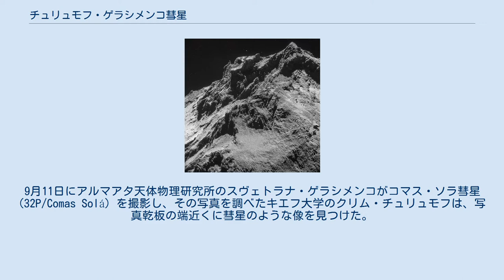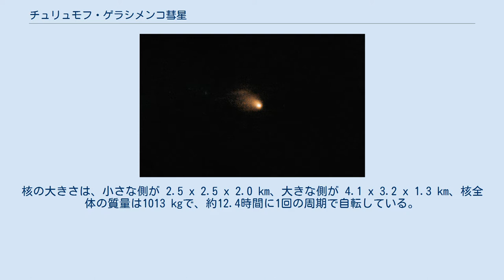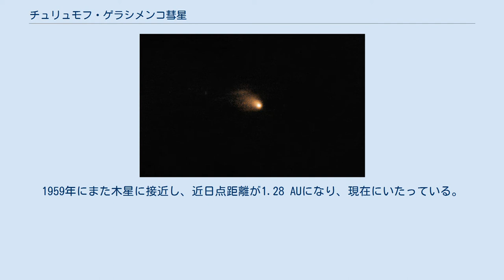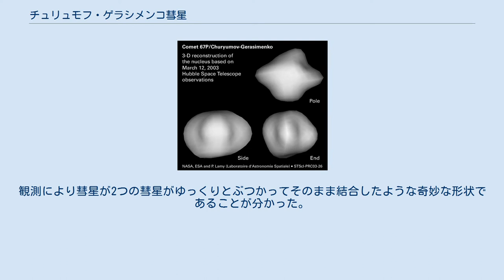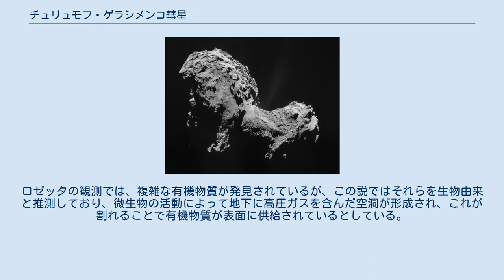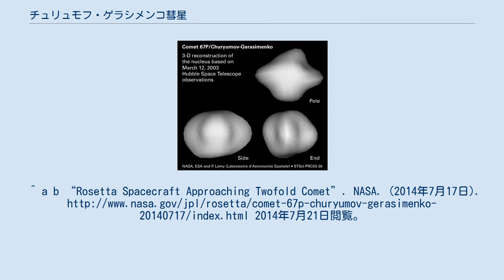チュリュモフ・ゲラシメンコ彗星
チュリュモフ・ゲラシメンコ彗星（チュリュモフ・ゲラシメンコすいせい、67P/Churyumov-Gerasimenko、露:67P/Чурюмова―Герасименко）は、1969年にクリム・チュリュモフとスヴェトラナ・ゲラシメンコが発見した、周期6.57年の周期彗星である。
2014年にヨーロッパ宇宙機関 (ESA) の探査機ロゼッタが周回軌道に到達、着陸機フィラエによる世界初の彗星着陸が行われた。
 1969年、ソビエト連邦のアルマアタ（現カザフスタンのアルマトゥイ）での彗星サーヴェイに参加するため、ソ連（現ウクライナ）のキエフのキエフ大学から、天文学者たちがアルマアタ天体物理研究所に集まっていた。
9月11日にアルマアタ天体物理研究所のスヴェトラナ・ゲラシメンコがコマス・ソラ彗星 (32P/Comas Solá) を撮影し、その写真を調べたキエフ大学のクリム・チュリュモフは、写真乾板の端近くに彗星のような像を見つけた。
 チュリュモフはそれをコマス・ソラ彗星だと思いこんだが、キエフに戻ったあと、乾板全体を詳細に調べてみた。
翌月の10月22日、その天体はコマス・ソラ彗星の予想位置から1.8度も離れていたことがわかり、別の天体の可能性が高くなった。
乾板をもっとよく調べると、予想どおりの位置にコマス・ソラ彗星がかすかに写っていたので、最初に見つけた天体は新彗星であることが明らかになった。
 ロゼッタが撮影したチュリュモフ・ゲラシメンコ彗星 チュリュモフ・ゲラシメンコ彗星は、2つの彗星がゆっくりとぶつかってそのまま結合したような2重の構造を持つアヒルのオモチャのような奇妙な形状をしている。
核の大きさは、小さな側が 2.5 x 2.5 x 2.0 km、大きな側が 4.1 x 3.2 x 1.3 km、核全体の質量は1013 kgで、約12.4時間に1回の周期で自転している。
 表面の地形としては、底が平らなクレーターや点在する大きな岩などが確認されており、崖崩れなどにより水の氷が露出したとみられる明るい部分も発見されている。
また、側面が切り立った穴が多数発見されており、中には直径220m、深さ185mにも上る大きなものも存在している。
2015年7月現在、穴の形成過程は解明されていないが、彗星の内部に空洞が存在しており、表面が崩れ落ち形成されたという推測がなされている。
空洞が存在する理由については諸説あるが、この彗星がもともと小さな破片同士が合体して形成されたためではないかといった説が示されている。
 チュリュモフ・ゲラシメンコ彗星の軌道は一定していない。
かつてこの彗星は、近日点距離が4.0 AUの、太陽から遠い軌道を回っていて、まったく観測できなかった。
1840年、この彗星は木星へ接近し、近日点距離は3.0 AUまで縮んだ。
1959年にまた木星に接近し、近日点距離が1.28 AUになり、現在にいたっている。
 着陸するフィラエ（想像図） チュリュモフ・ゲラシメンコ彗星は2004年に打ち上げられたヨーロッパ宇宙機関 (ESA) の探査機ロゼッタのターゲットとして選定された。
ロゼッタの探査の準備として、2003年3月にはハッブル宇宙望遠鏡 (HST) が撮影した彗星の写真が詳しく分析され、核の全周3-Dモデルが作られ、さまざまな角度からのCGが描かれた。
 2014年7月14日には、ロゼッタが1万4,000kmの地点から撮影した写真が公開された。
観測により彗星が2つの彗星がゆっくりとぶつかってそのまま結合したような奇妙な形状であることが分かった。
また20分間隔で撮影した画像を組み合わせて動画にし自転の様子も分かるようになった。
 ロゼッタはその後、打ち上げから実に10年後となる2014年8月6日、彗星の周回軌道への投入を達成した。
ロゼッタによる観測では、詳細な地表写真などが撮影されるとともに、着陸機フィラエによる世界初の彗星軟着陸が試みられた。
同機は2014年11月12日15時35分 (UTC)、彗星表面への着陸に成功した。
 チュリュモフ・ゲラシメンコ彗星の物理的特徴については、彗星表面下に生存する微生物の活動に由来するものだとの仮説が提唱されている。
ロゼッタの観測では、複雑な有機物質が発見されているが、この説ではそれらを生物由来と推測しており、微生物の活動によって地下に高圧ガスを含んだ空洞が形成され、これが割れることで有機物質が表面に供給...